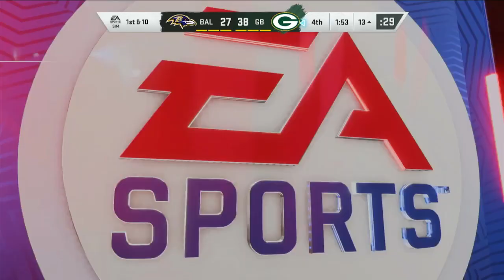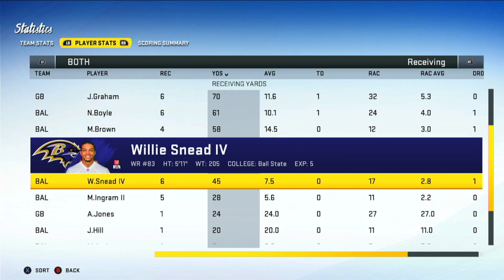Ravens @ Packers - NFL Sims 2020 / Madden 20 Simulation